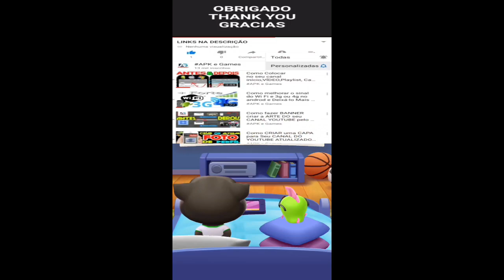Talking Tom Jump up Astronaut Ginger unlocked Gameplay Android ios